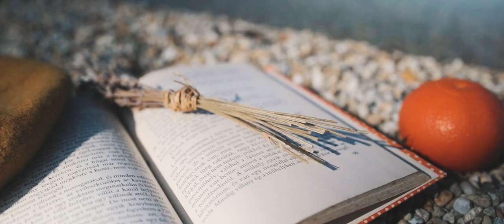Adventure time - A film by: Rákóczy Ádám & Németh Norbert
Edit & camera shots: Németh Norbert
Drone shots: Rákóczy Ádám
Models: Nagy Marcsi & Rozsics Áron